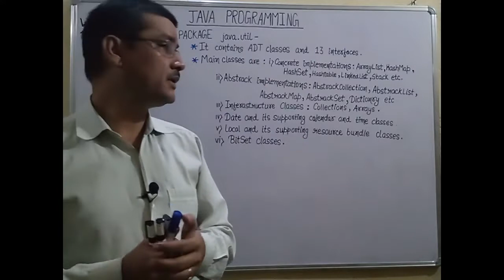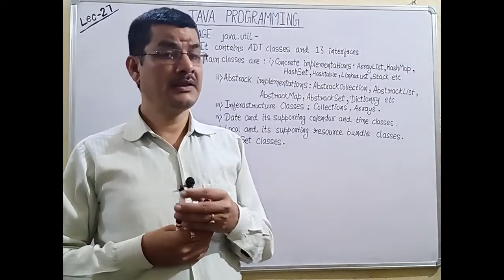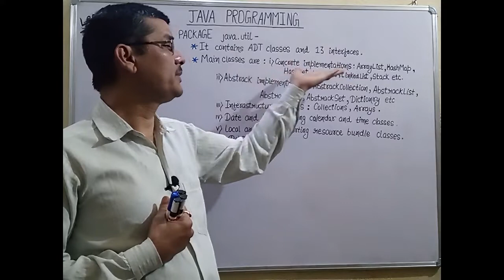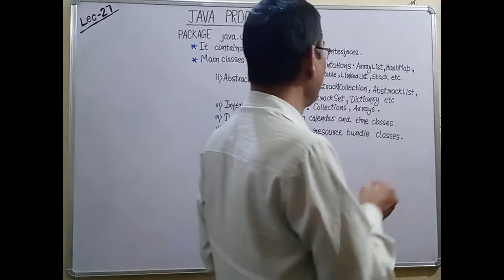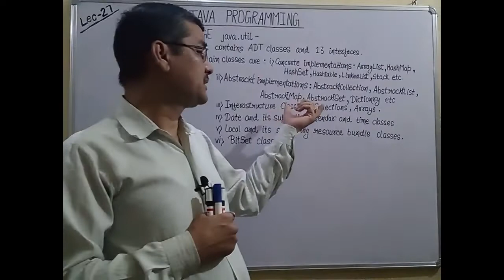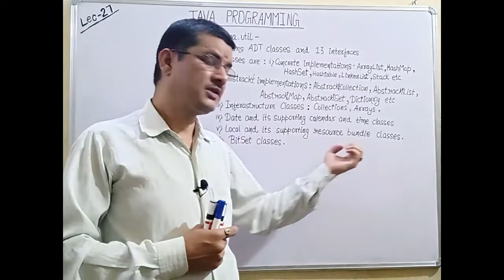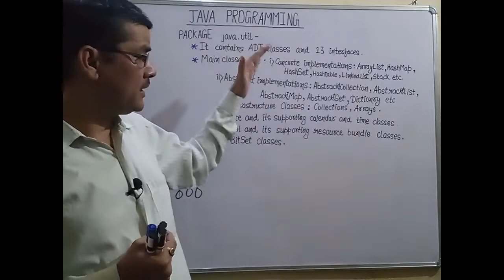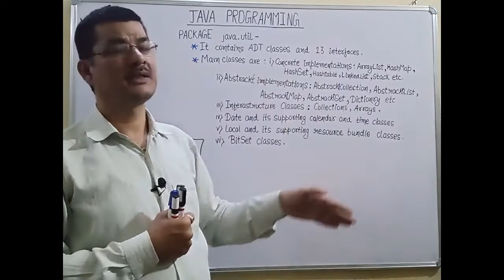Java Programming Lecture 27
java.util package.